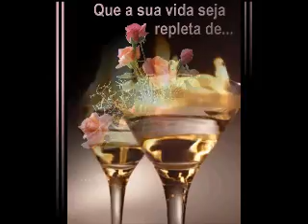LA MULTI ANI MARY !